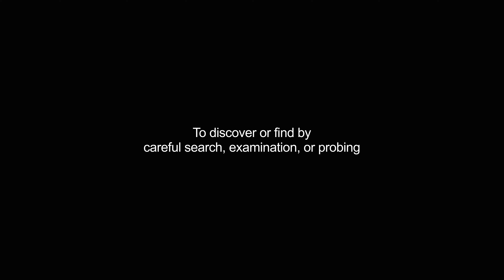detect video Dictionary meaning and pronunciation